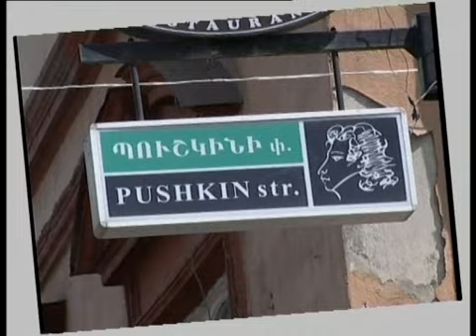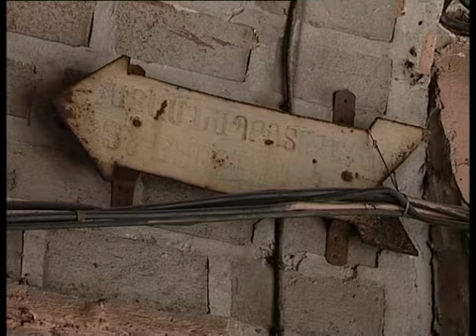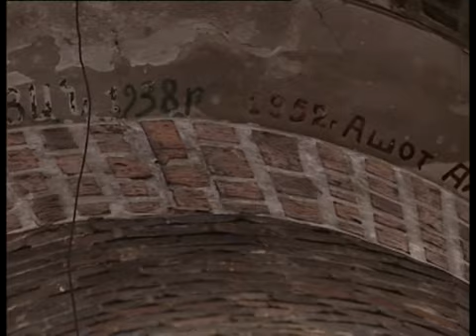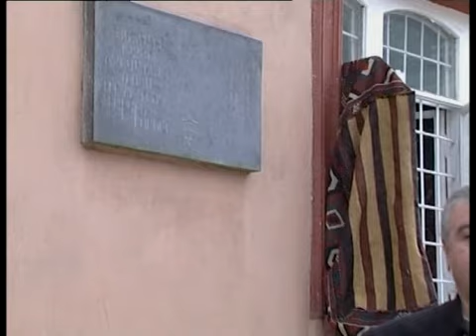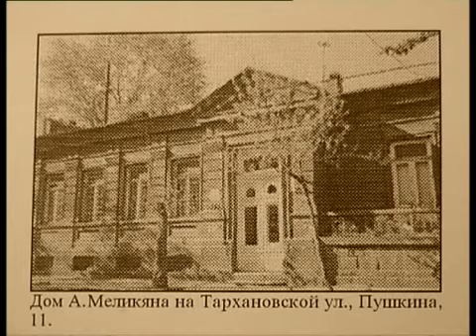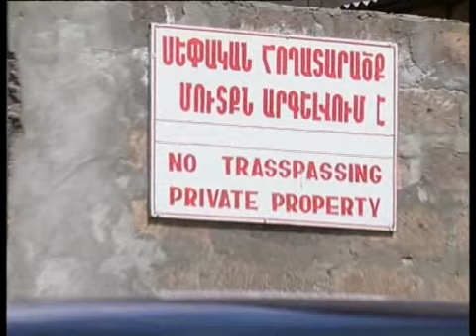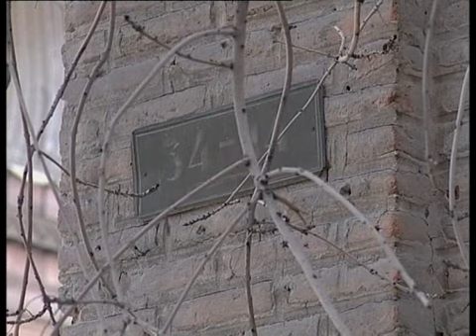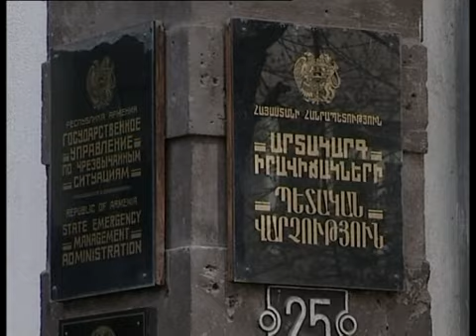,,Phoghoc,, - Pushkin (part 1) // ,,Փողոց,, - Պուշկին (1-ին մաս)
TV host & director: Artavazd Yeghoyan // Հաղորդավար և ռեժիսոր՝ Արտավազդ Եղոյան
Screenwriter։ Alexander Qalantaryan // Սցենարը՝ Ալեքսանդր Քալանթարյան
DOP: Tigran Mankikyan // Օպերատոր՝ Տիգրան Մանկիկյան
Editor: Karen Qocharyan // Խմբագիր՝ Կարեն Քոչարյան
Producer: Elmira Arsenyan //  Պրոդյուսեր՝ Էլմիրա Արսենյան
,,3-րդ ալիք,, պրոդաքշըն // ,,3-rd aliq,, production